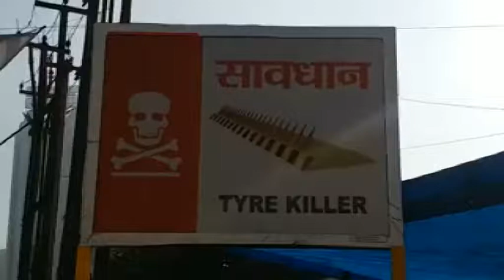Driving on the wrong side can cost your vehicle's tyre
In a bid to stop wrong-side driving and U-turn violations, the Noida Authority has installed tyre killers on the streets of Delhi and Noida.